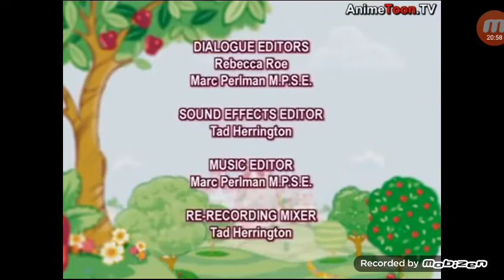🍓Strawberry Shortcake Season 4 Episode 3 It Takes Talent🍓🎵 Wednesday June 10 2020